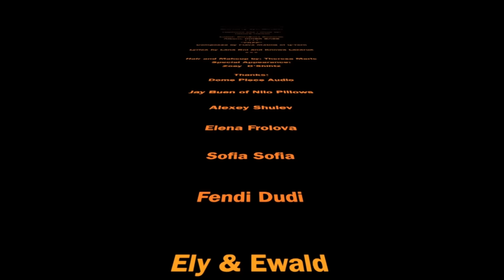Lana Roi - Free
"Free" by Lana Roi